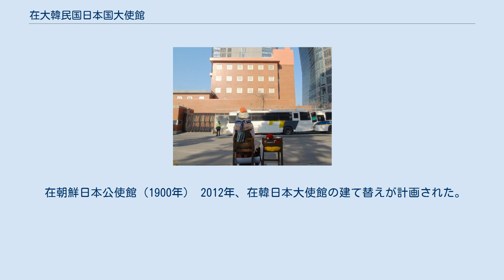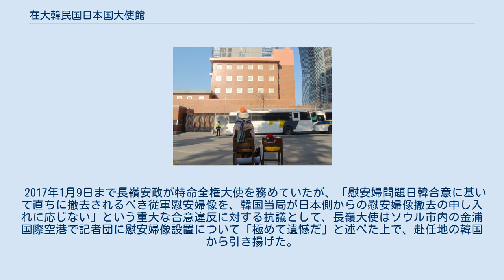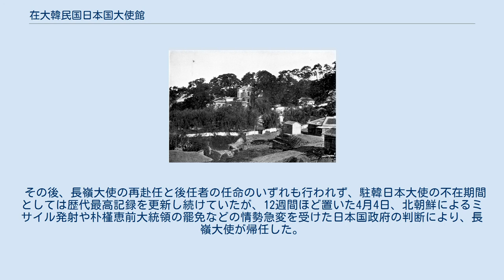在大韓民国日本国大使館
旧庁舎（老朽化のため現在は隣のビルへ移転している）。
手前はいわゆる朝鮮人慰安婦とされるブロンズ像。
 在大韓民国日本国大使館（ざいだいかんみんこくにほんこくたいしかん、朝鮮語: 주 대한민국 일본 대사관、英語: Embassy of Japan in South Korea）とは、大韓民国ソウル特別市に在所する日本国大使館である。
 在朝鮮日本公使館（1900年） 2012年、在韓日本大使館の建て替えが計画された。
日韓関係の深化に伴い業務が増え手狭となり、また建物の老朽化も進んだため、地下3階、地上6階建大使館への建て替え計画であった。
文化財である景福宮（王宮）に近接していることから、敷地は文化財保護法の適用範囲内にあり、同法の高さ制限に抵触するとして、文化財庁文化財委員会が反対した。
 これに対し日本政府ほ、大使館は高層ビルに囲まれており、景福宮との間には今回の建築計画よりも高い17階建のビルもある。
景観への影響はないと反論したが、韓国側は長らく建設許可を認めなかった。
 2013年、東京の韓国大使館の新築計画が浮上。
在韓日本大使館の建築を認めず、東京の韓国大使館の新築に取りかかれば、日韓の新たな火種になりかねず、韓国外交部が再検討を促し、文化財庁は取り壊し後に発掘調査を行う条件で承諾した。
そして、発掘調査で朝鮮時代と推定される遺物が発見されたものの歴史的な価値は認められず、工事は可能となったが、日本政府は工事に着手しなかった。
日本政府と外務省は着工しない理由を明らかにしていないが、大使館前に設置されたいわゆる慰安婦像が影響していると言われている。
 着工しないまま4年近くが経過し、日本大使館側が着工延長申請をしなかったことから、韓国ソウルの鐘路区は、2019年3月、在韓日本大使館に新築ビルの建築許可の取り消しを通知した。
 2017年1月9日まで長嶺安政が特命全権大使を務めていたが、「慰安婦問題日韓合意に基いて直ちに撤去されるべき従軍慰安婦像を、韓国当局が日本側からの慰安婦像撤去の申し入れに応じない」という重大な合意違反に対する抗議として、長嶺大使はソウル市内の金浦国際空港で記者団に慰安婦像設置について「極めて遺憾だ」と述べた上で、赴任地の韓国から引き揚げた。
 その後、長嶺大使の再赴任と後任者の任命のいずれも行われず、駐韓日本大使の不在期間としては歴代最高記録を更新し続けていたが、12週間ほど置いた4月4日、北朝鮮によるミサイル発射や朴槿恵前大統領の罷免などの情勢急変を受けた日本国政府の判断により、長嶺大使が帰任した。